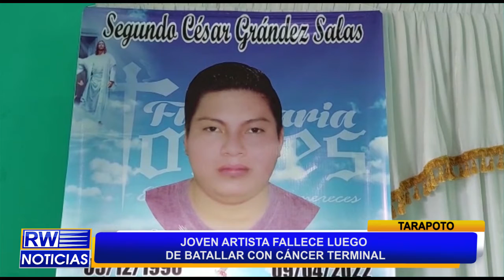JOVEN ARTISTA FALLECE LUEGO DE BATALLAR CON CANCER TERMINAL